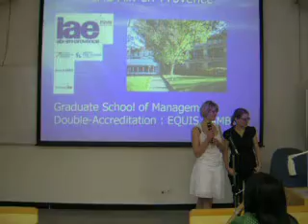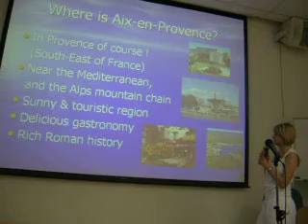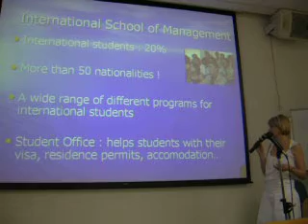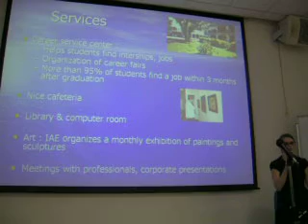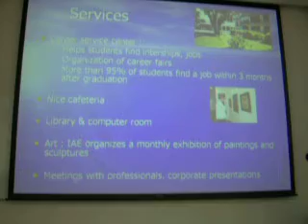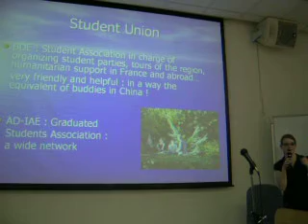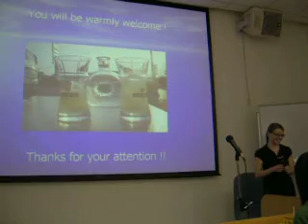Presentation of IAE Aix-en-Provence (promotion of Lingnan exchange program)